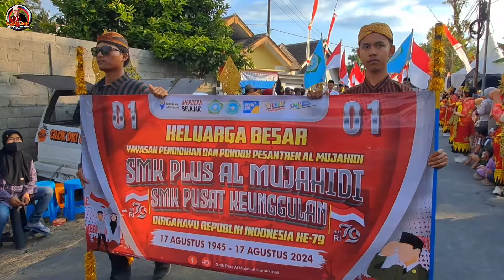Karnaval Budaya 2024 Desa Tembokrejo JEMBER‼️Memeriahkan HUT RI Ke 79 ~ Part.1